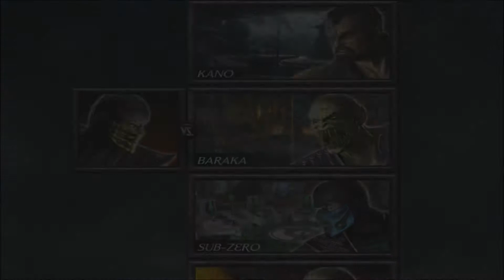LongPlay Mortal Kombat VS DC Universe Arcade Scorpion PS 3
Piggoesmoo
Steam piggoesmoo1
Facebook Pig goes moo  1 / pig goes moo live
Sub-Zero Scorpion Sonya Blade Shang Tsung Liu Kang Kitana Jax Briggs Kano Raiden Baraka Shao Kahn  Batman The Flash Catwoman Captain Marvel Green Lantern    Wonder Woman Lex Luthor The Joker Superman Deathstroke Darkseid Dark Kahn